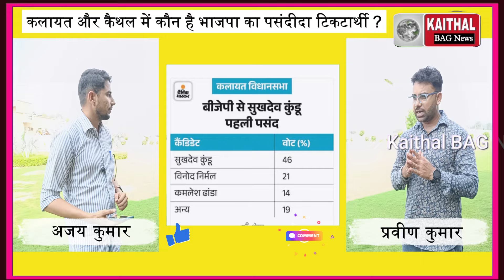कलायत - कैथल भाजपा में कौन है जनता का पसंदीदा टिकटार्थी ?